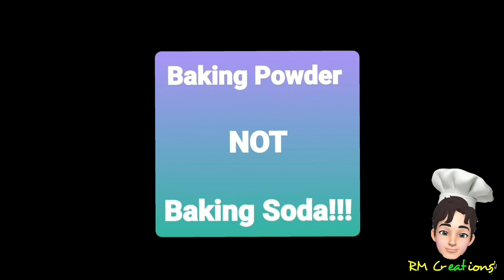How to make Puto in Four Versions || Easy Recipe by RM Creations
Puto in Four Versions by RM Creations

Ingredients:  /   Costing*

2  1/2 cup       All Purpose Flour               (15.00php)
3/4  cup           Washed Sugar                   (9.00php)
1  1/2 Tbsp     Butter                                   (3.00php)
1/3 cup            Evaporated Milk                 (5.00php)
1/4 tsp              Salt                                       (0.php)
1 Tbsp               Vanilla Extract                   (1.00php)
2  1/2 Tbsp      Baking Powder                   (5.00php)
1 pc                   Egg                                       (7.00php)
400 ml               Water                                   (1.00php)

1/4 pack          Sliced Cheese                   (10.00php)
1/4  cup           Cocoa Powder                   (5.00php)
1 pc                   Ripe Banana                      (5.00php)
1/4 cup            Halaya                                 (10.00php)
2 Tbsp              Rehydrated Ube Powder   (3.00php)
                                                      TOTAL:         79.00PHP
     *costing is based on the current price of the ingredients

Procedures:

1. In a bowl, combine All Purpose Flour, sugar, melted butter, evaporated milk, water, salt, baking powder, vanilla extract, and egg. Mix properly to avoid lumps but do not overmix.
2. Separate the puto batter in 4 different bowl and start combining the added ingredients in each version.
3. Once the batter is ready, Using puto mould large size, pour at least 3/4 full of the puto batter in the mould. (Do not grease the puto mould)
4. Steam the puto in high flame for 8 minutes and turn the flame into medium until the puto is already cook. Steaming time is 10-12 minutes.
5. Once cooked, remove the puto in the steamer and place them in a cooling rack. Remove the puto in the puto mould and let it cool completely.

You have now your Puto in four versions. Enjoy! 😊